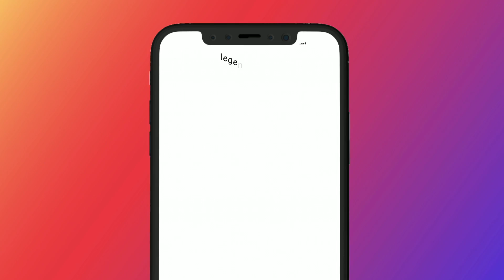😤Most Hated Moment In Pubg Mobile"Server Reconnect Conqueror | Legend X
LegendX With Your Favourite YouTubers!

(Leave a Massage Also)❤

Main Device - iPad Mini 5 2019
IGN - Legend X